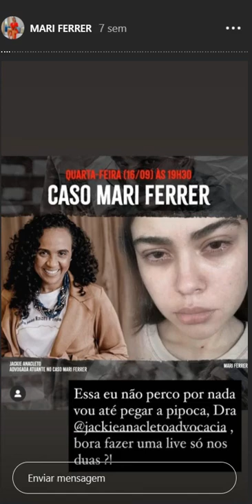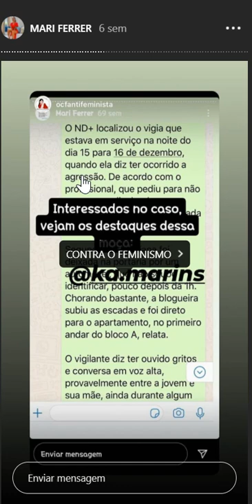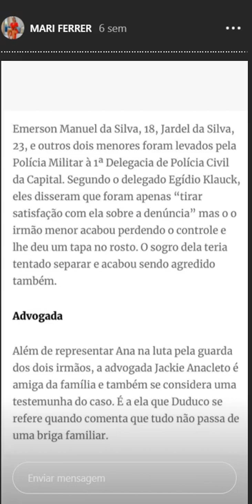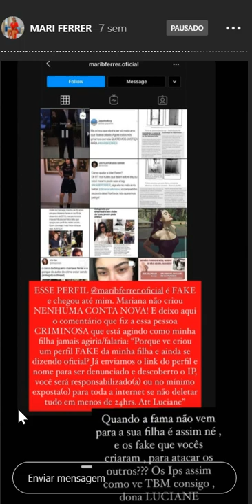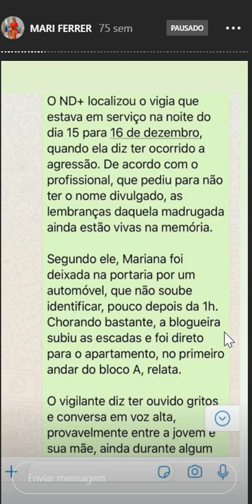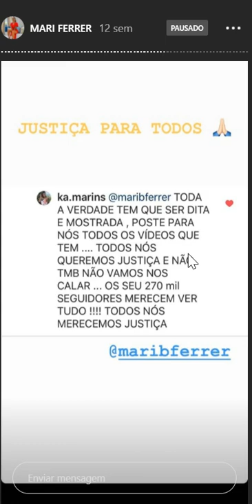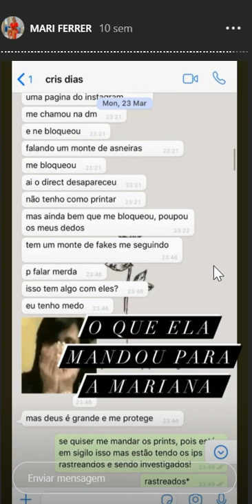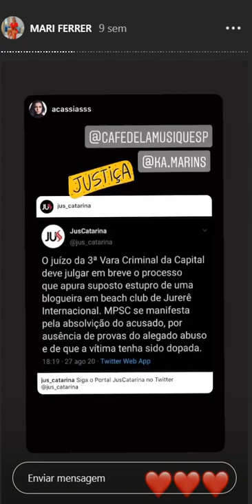MOSTRANDO VERDADES DO CASO MARIANA FERRER (SEM MONETIZAÇÃO) FONTE KAREN MARINS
𝗞𝗔𝗥𝗘𝗡 𝗠𝗔𝗥𝗜𝗡𝗦
Nᴀ AUSENCIA ᴅᴇ REFERENCIA , SEJA !!!
Cᴏɴᴛʀᴀ ᴏ ᴇsᴛᴜᴘʀᴏ ᴇ ᴀs ғᴀʟsᴀs ᴀᴄᴜsᴀᴄ̧ᴏ̃ᴇs
A ᴠᴇʀᴅᴀᴅᴇ sᴇᴍᴘʀᴇ ᴀ ᴍᴏsᴛʀᴀ !!!
Cᴀsᴏ Mᴀʀɪ Fᴇʀʀᴇʀ ᴀ THREAD...